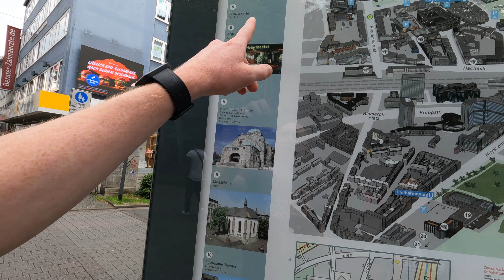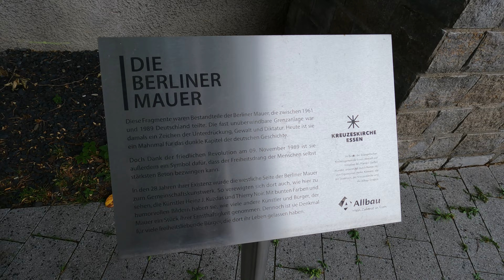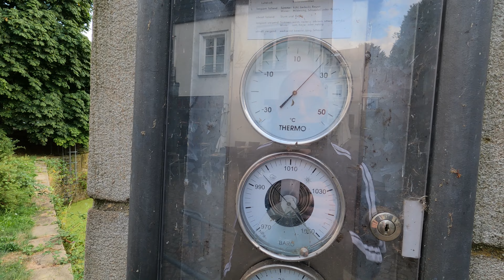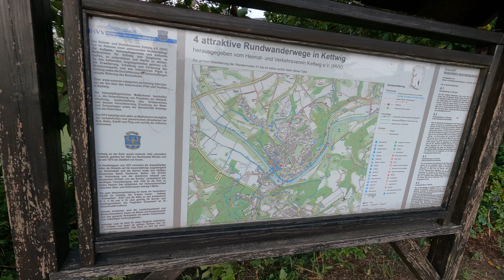Egy csipet Németország, azaz a Kettwigi német házak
A mai napot Essenben kezdtük, ahol tipikus sétálóutcát jártunk be, majd ki vonatpótlótunk ami nem ment túl könnyen Kettwig városrészbe ami a tipikus német fekete/fehér házakkal volt tele, legalábbis Old Town.

Gyere és kalandozz velem Essenben !